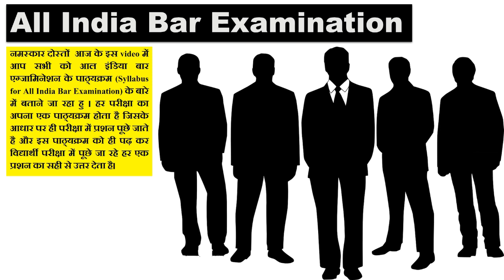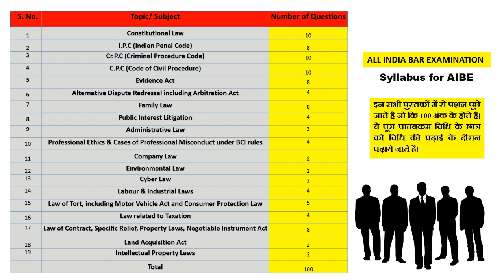All India Bar Examination (AIBE) | Syllabus for AIBE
नमस्कार दोस्तों आज के इस वीडियो में मैं आप सभी को All India Bar Examination परीक्षा के सिलेबस के बारे में बताने जा रहा हूं। प्रत्येक परीक्षा का अपना पाठ्यक्रम होता है, जिसके आधार पर परीक्षा में प्रश्न पूछे जाते हैं और इस पाठ्यक्रम का अध्ययन करके छात्र परीक्षा में पूछे जाने वाले प्रत्येक प्रश्न का सही उत्तर देता है।

Hello friends, in today's video I am going to tell you all about the Syllabus for the All India Bar Examination. Every exam has its own syllabus, on the basis of which questions are asked in the exam and by studying this syllabus, the student answers every question being asked in the exam correctly.